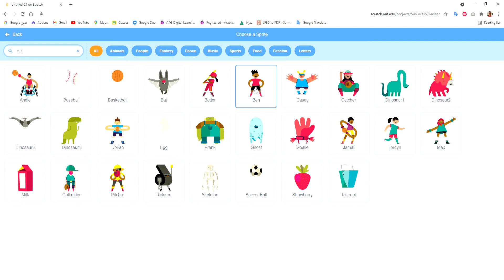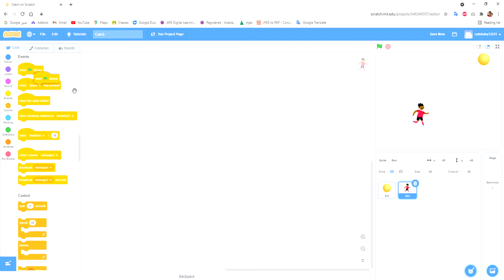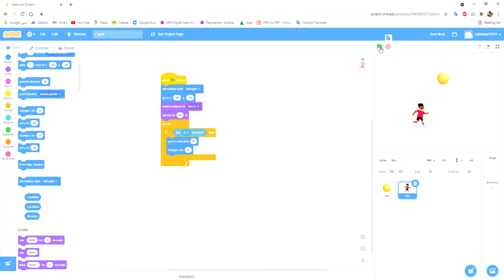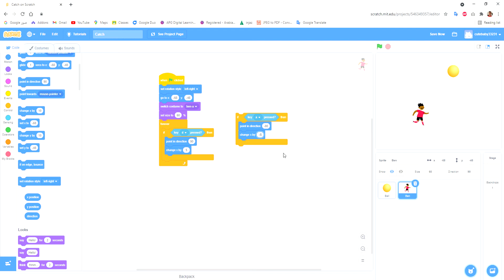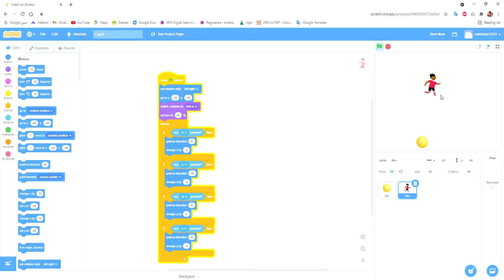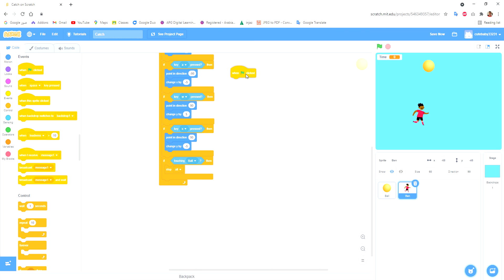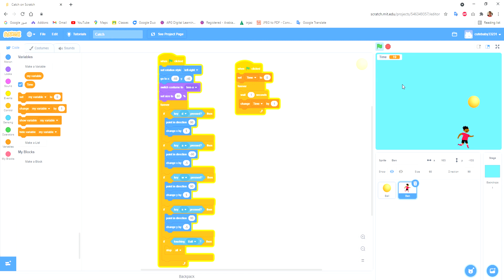Scratch: How to make a catch game in 6 minutes!